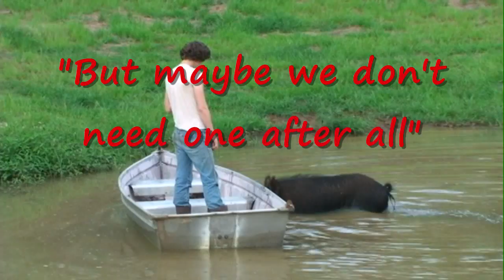Porky, Wild Hog, Missed the Boat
Recent rains put a little water in the ponds. Porky's first experience with a boat